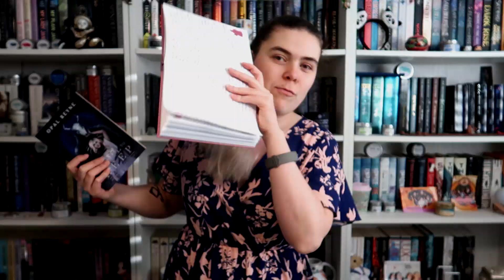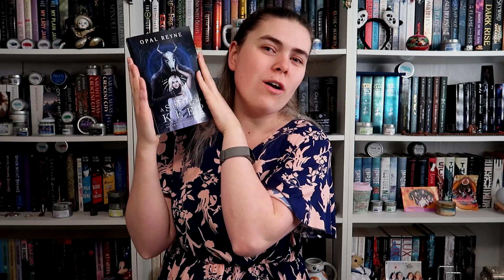A Soul To Keep Review (SPOILERS)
Hey guys

I don't know how many people have read this one and it might only get the views from me rewatching but I had to talk about this book. I absolutely loved it and I feel it's going to end up being my favourite of the year.